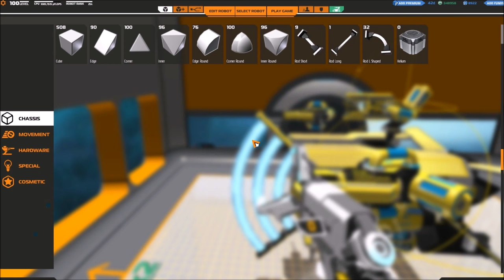[F2P] Robocraft - Ep. 128 [FR]